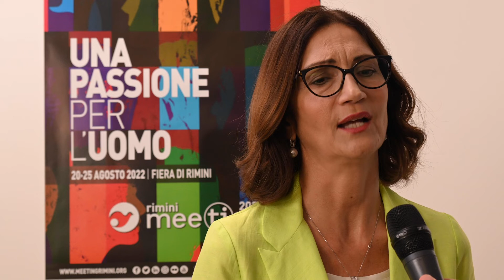Mariastella Gelmini, Ministro per gli Affari Regionali e le Autonomie